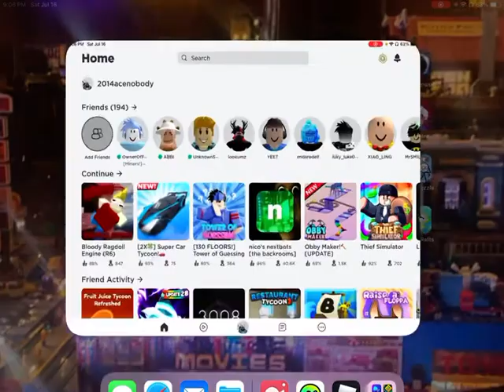I’Fiubmg Duh abBiuc g7